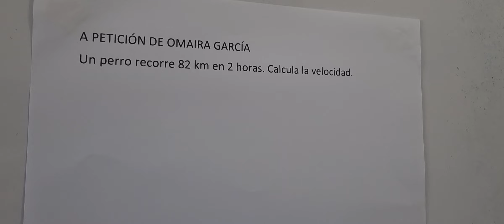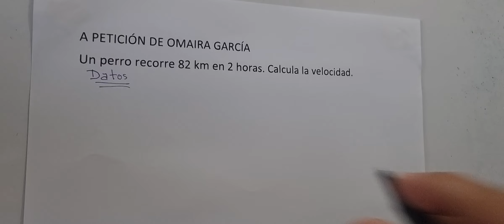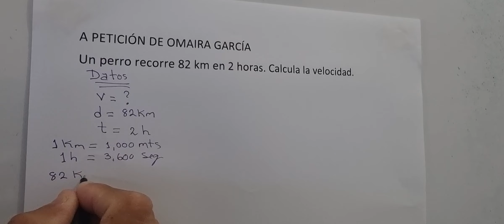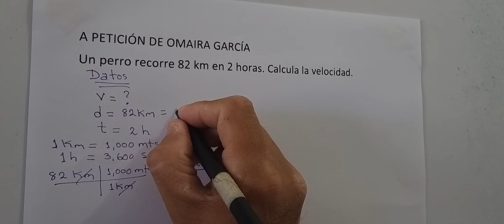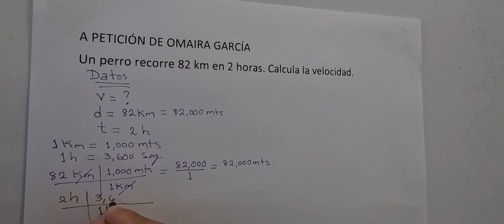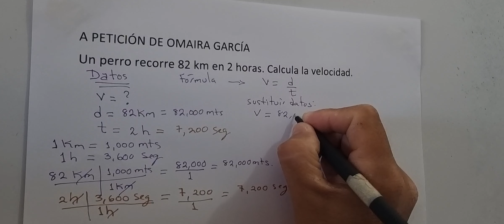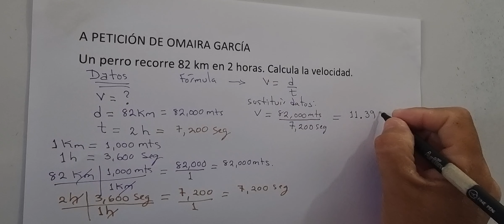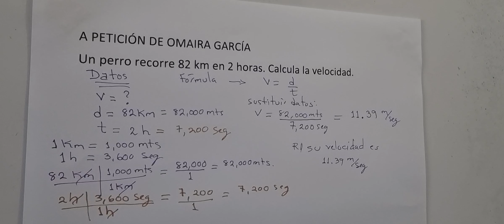Un perro recorre 82 km en 2 horas. Calcula la velocidad